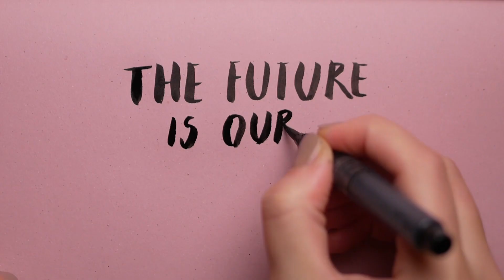Life isn’t always fair